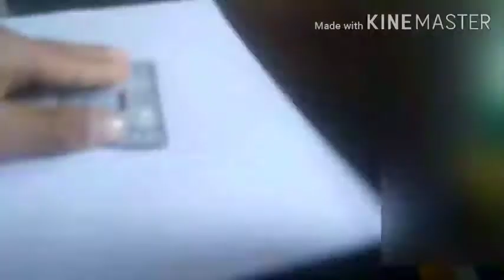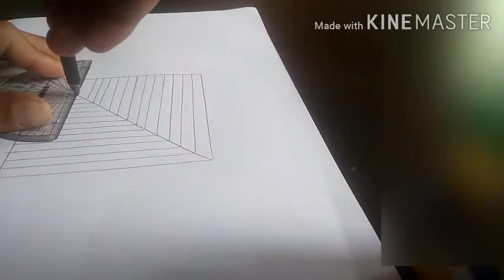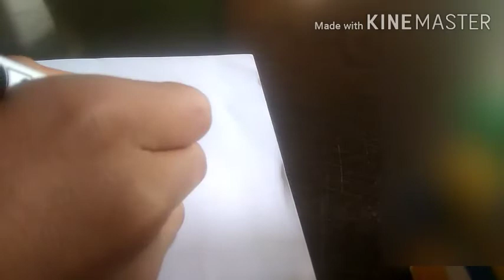Making a hole in paper 3d illusion.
My video of illusion of stair from pit to box in air.